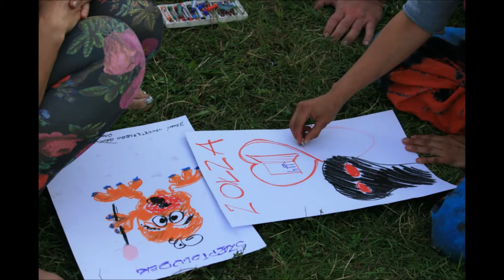Wędrówka Bohatera - Szamański rytuał przejścia.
Mario Wiśniewski

W pewnych momentach życia każdy może odczuwać potrzebę wyobrażenia sobie na nowo swojej przyszłości, kwestionowania swoich pragnień, otwarcia się na przemianę.Na ścieżce życia człowieka pojawia się wiele zdarzeń, radzimy sobie z nimi w ten czy inny sposób, często powtarzając te same schematy, nie mając żadnej świadomości, tego to robimy ...któregoś dnia natrafiamy na impas w życiu ...albo któregoś dnia zaczynamy zadawać sobie więcej pytań, na które nie znajdujemy jasnych odpowiedzi, i co dalej??... Właśnie wtedy przychodzi zawołanie do Wędrówki... do podróży w głąb siebie... :) na realizację własnych projektów i marzeń , mimo że życie zmusza nas do  pewnych kompromisów .